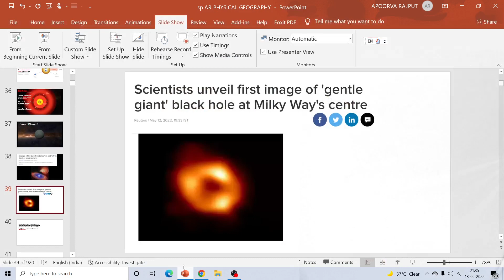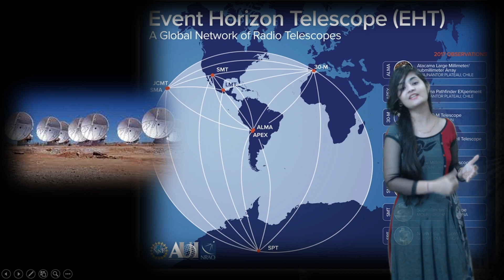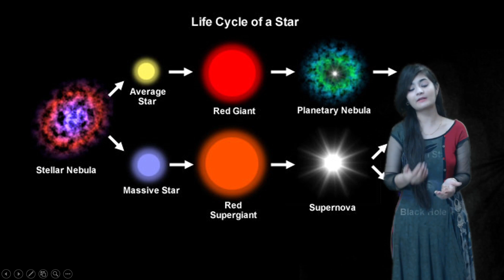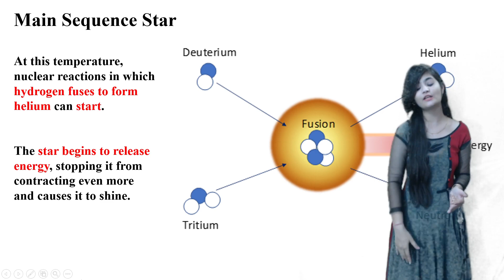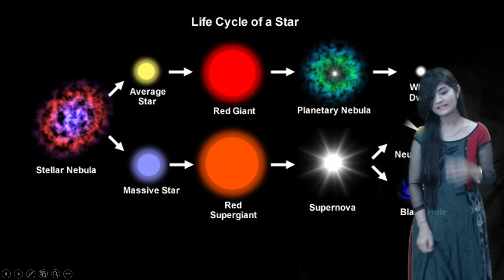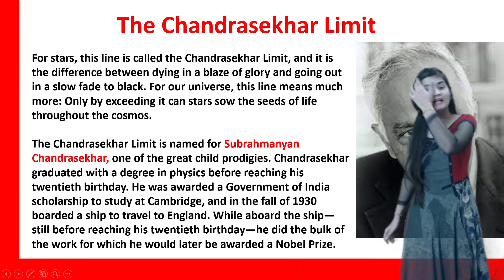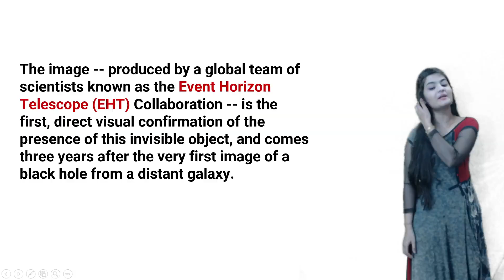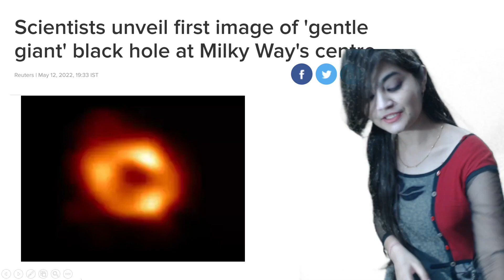First Image of Black Hole of Milky Way | Apoorva Rajput